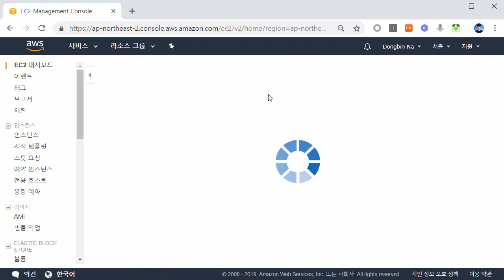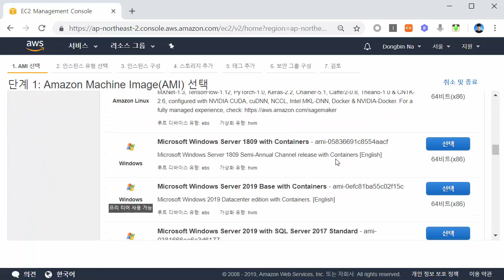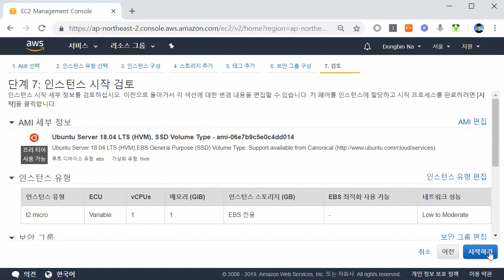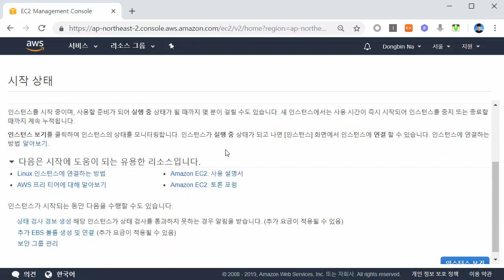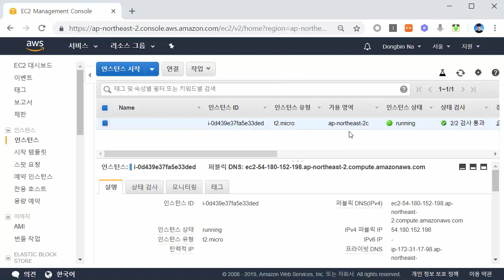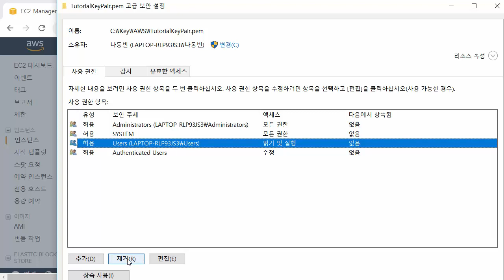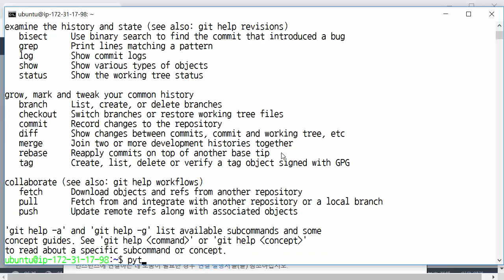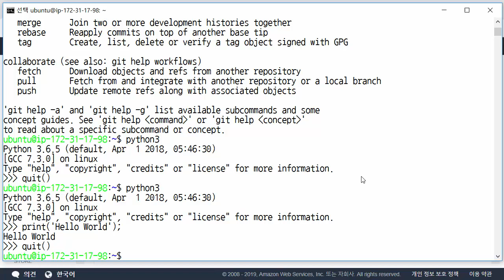Part 2 - AWS EC2로 나만의 서버 구축하기 [ 클라우드 서비스 및 서버 관리 실전 테크닉 ]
Part 2 - AWS EC2로 나만의 서버 구축하기 [ 클라우드 서비스 및 서버 관리 실전 테크닉 ] 강의 동영상입니다.